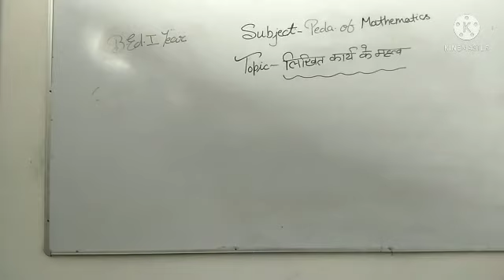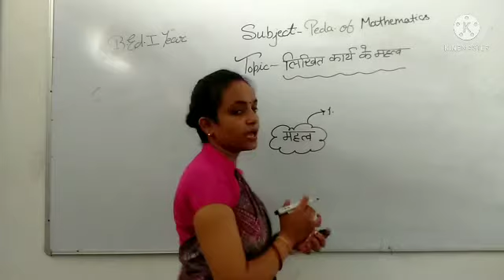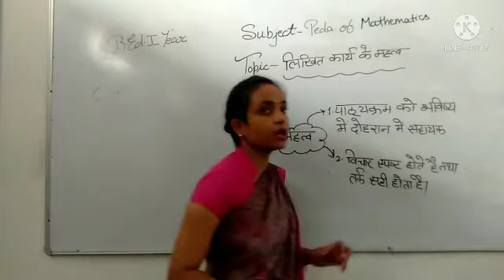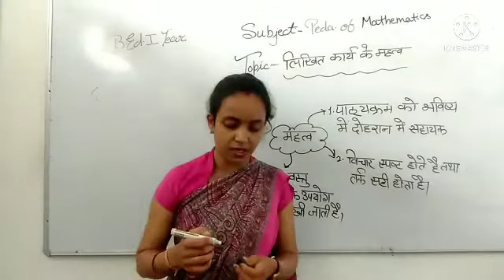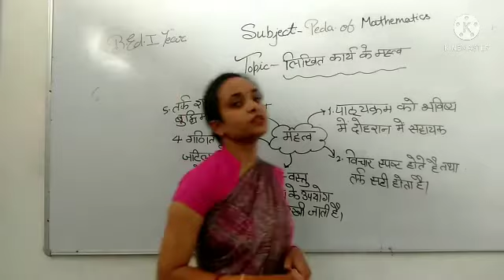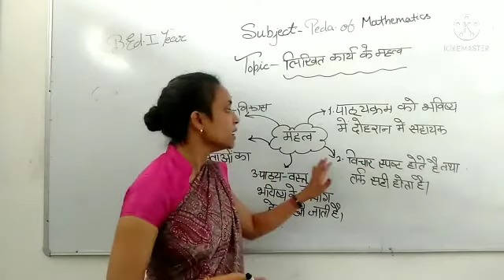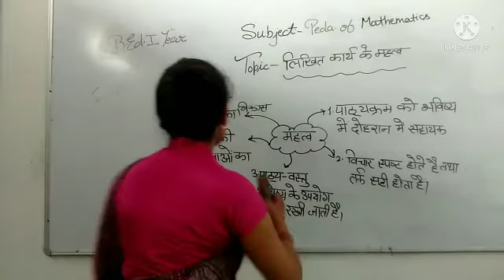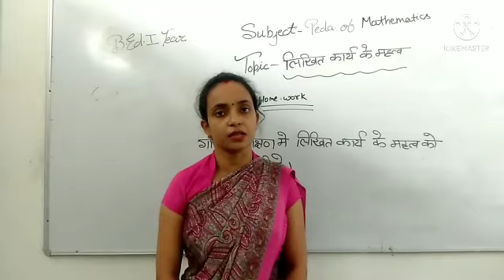लिखित कार्य के महत्व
B.Ed.1St Year
Subject-Pedagogy Of Mathematics
Mrs.Reetu Singh